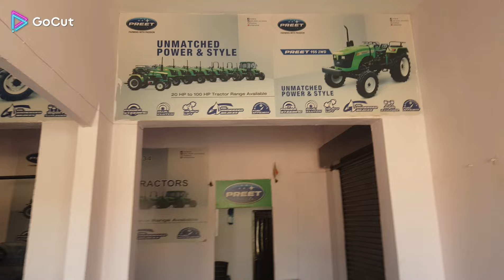Hanumangarh Ka Sabse Sasta Old tractor bajar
Rajasthan Hanumangarh Ka Sabse Sasta Old tractor bajar
Old tractor sale hanumangarh
Second hand tractor bajar
Used tractor market 2024
Hanumangarh tractor market 2024
Ganganagar old tractor bajar
Suratgarh old tractor market 2024
Tractor mandi hanumangarh
Old tractor price 2024
Used tractor for sale hanumangarh
old tractor sale and exchange
used tractor tractor market
Old tractor bazar in hanumangarh
second hand tractor in hanumangarh tractor mandi rajasthan
second hand tractor price
said nagli tractor bazar 2024
second hand tractor in hanumangarh
rajasthan tractor mandi 2024
second hand tractor price in rajasthan
rajasthan tractor sale 2024
second hand tractor bazar
second hand tractor bazar tonk
second hand swaraj tractor